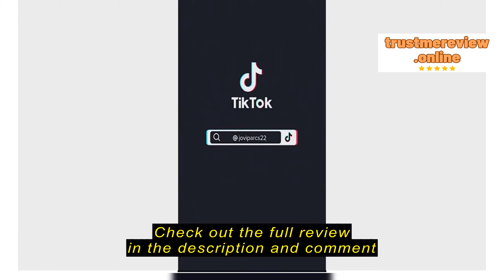Review XCF-hardware Drainage hose aircon drain hose Air Con Hose Drain air con hose drain window ty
XCF-hardware

XCF-hardware Drainage hose aircon drain hose Air Con Hose Drain air con hose drain window type